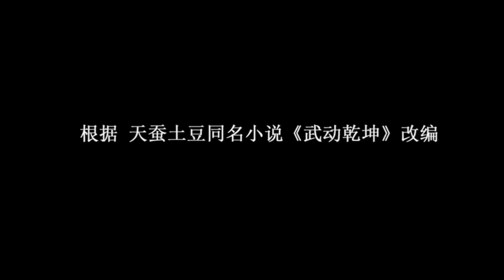Top 10 Best Chinese Donghuas To watch in 2022 | Best Anime Series 2020 & Best Action & Romance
TOP 10 chinese anime 3d donghua soul Land, Perfect world, Battle through the heavens, martial universe,snow eagle lord, stellar transformation, the eastward,

Battle Through The Heavens Season 6 Episode 1 Explained in Hindi

Battle Through The Heavens Season 6 Episode 1 In Hindi Battle Through The Heavens novel explained btth season 6  Novel English sub

Chinese Donghuas,
top Best Chinese Donghuas,
top Donghuas 2022
Battle Through The Heavens Season 5
soul land new Episode
throne of seal Season 2
throne of seal Season 2 Released date
Best Chinese anime
donghua Explained in Hindi